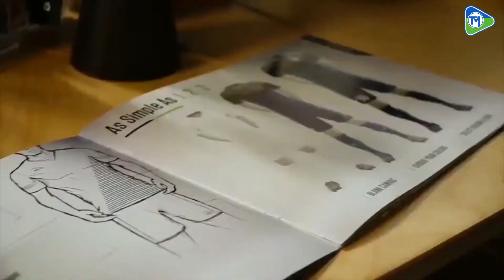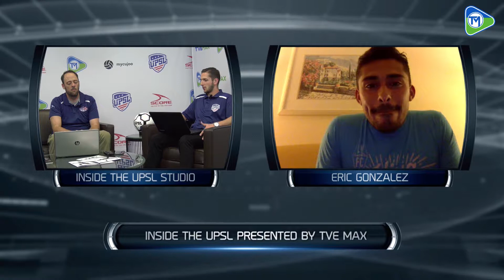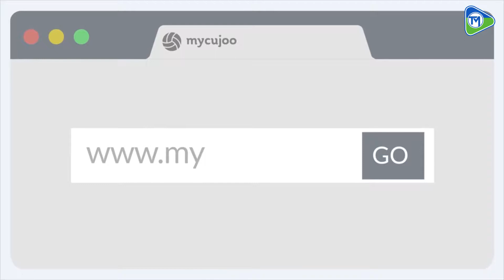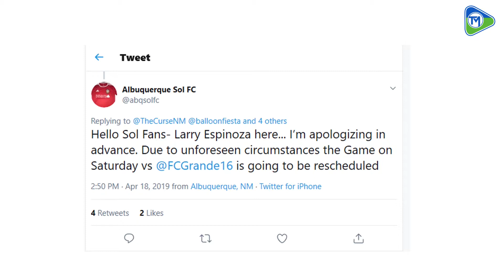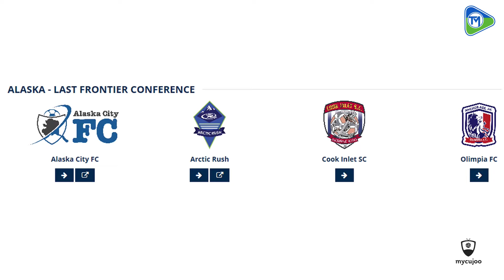Inside The UPSL - Episode 17